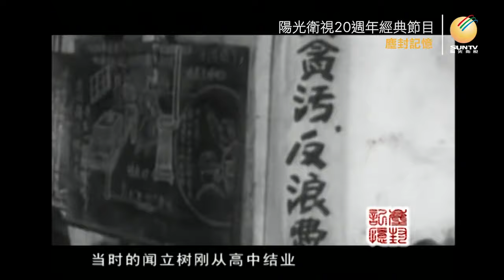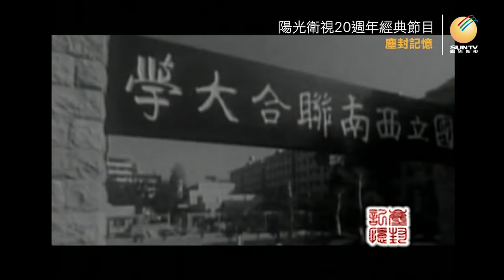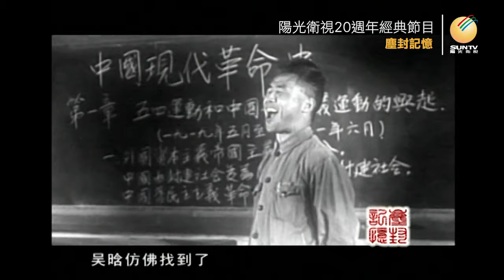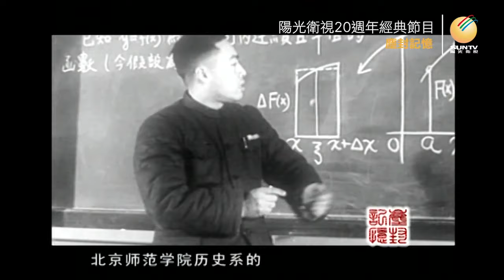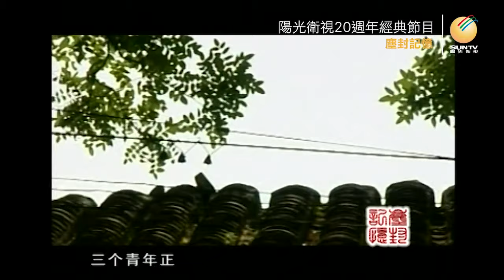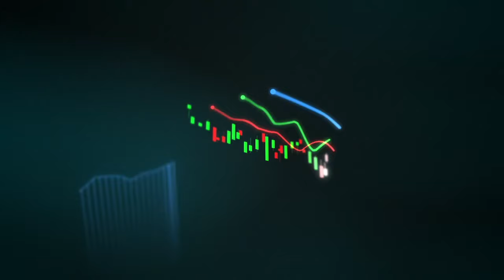給吳晗當秘書——聞立樹講述他眼中的學者市長「口述歷史•塵封記憶(第17集)」【陽光衛視20週年經典展播】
20週年經典節目展播「口述歷史•塵封記憶」，每週播出兩集。